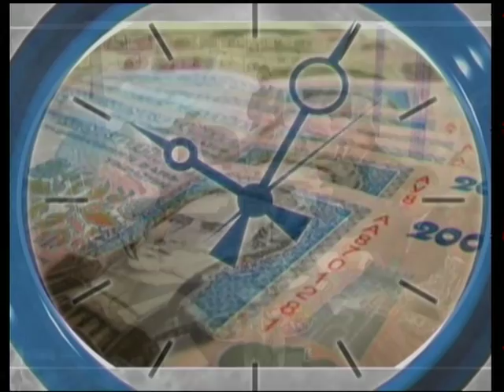На часі - Теплі кредити